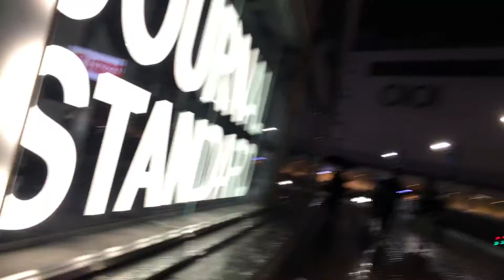夜の町田1 2022/10/05